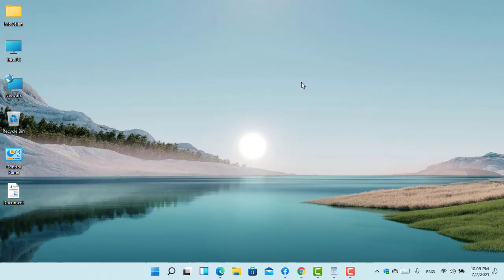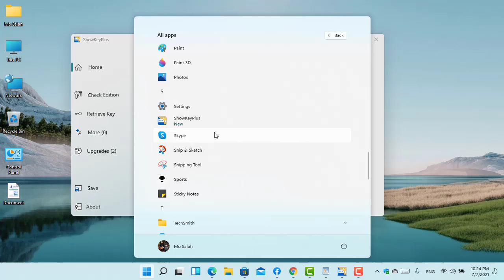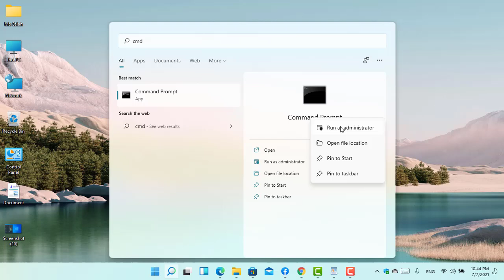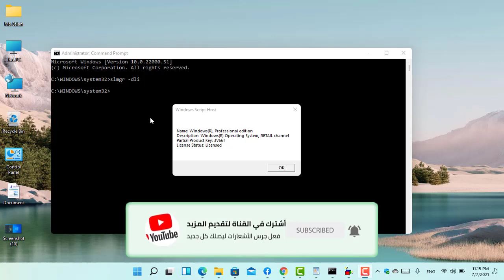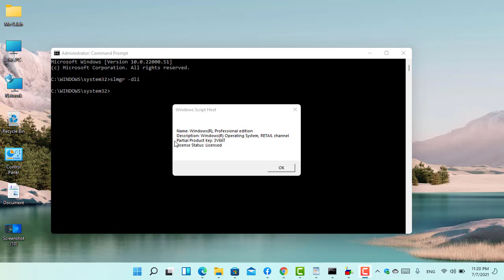كيفية أستخراج مفتاح تنشيط الويندوز وأستخدامه بعد الفورمات أو نقله ألى كمبيوتر أخر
فى هذا الفيديو نستعرض عليكم كيفية أستخراخ مفتاح تنشيط الويندوز وأستخدامه بعد الفورمات أو بعد تنزيل ويندوز جديد أو نقله على كمبيوتر أخر بكل بساطه
تطبيق ShowKeyPlus:
دعم القناة عبر البايبال:
نبذة تعريفية
إسمي محمد صلاح, من مصر , اعشق المجال التقني وتصميم المواقع ولدي خبرة فى الأنشاءات والأشراف وتنفيذ الأعمال الأنشاية والديكور والرسم على الأتوكاد وأيضا منصة بلوجر  والربح من الانترنت  اشارك معكم جميع خبرتي فى كل المجالات دائما هدفي هو مساعدة الاشخاص المبتدين  على قناتى
يمكنك أيضًا متابعتي على:
حساب الشخصى على تويتر